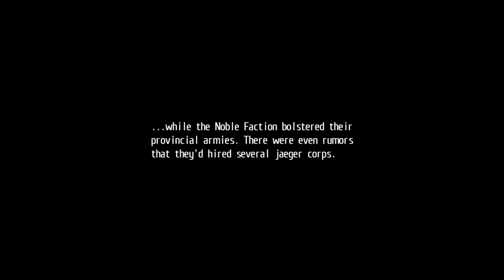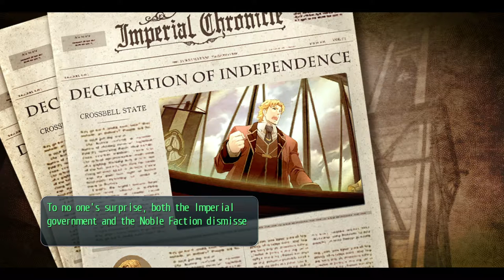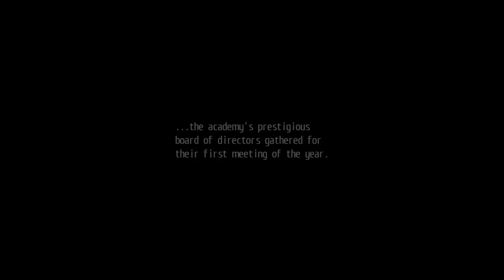TLoHeroes: Trails of Cold Steel - 78 Ch6 #01 (9.15) Board meeting; brainstorming & talk with Olivert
The Legend of Heroes: Trails of Cold Steel 1 - 78 Ch 6 #01 (9.15) Board meeting; brainstorming & talk with Olivert

2013/2017 Nihon Falcom